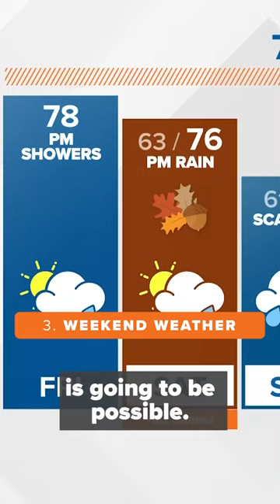KARE 11 Sunrise 3 things to know: Squirrels vs. oak trees; murder suspect manhunt; possible storms.